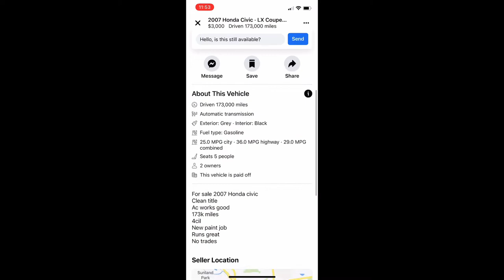Is Buying A “Commuter Car” Worth It?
Ever wonder if buying a commuter car is worth the extra 15mpg? Want to see if you can justify it? Well here you go! In this video I show you how to determine if buying a commuter car is worth JUST BASED ON GAS MILEAGE. Don’t forget, you still need to add insurance, maintenance, and any modifications you may do. Plus, in this video this is if you were to park the truck (or other vehicle) until your commuter is paid off.

Add me on Instagram: brandentlopez

Don't forget to add me on Instagram: brandentlopez

What some of my mods? Here you go!
Method 305NV 17x8.5/ BFGoodrich KM3 295/70/17
Cooper STT Pro 315/70/17
Raceline 950 Gauges
Anzo Switchback LEDs
CougarMotor H7 bulbs (for high beam and low beam)
Sylvania 168 LED bulbs
Fox 2.0 Shocks
PendaForm Underwell wheel liners
JLT 3.0 Oil Seperator

Boost Auto Parts, bakflip, aFe Momentum GT, fox 2.0s, BFGoodrich km3, Method 305NV retractable cover, Frontrunner Accessories, truck mod, ecoboost